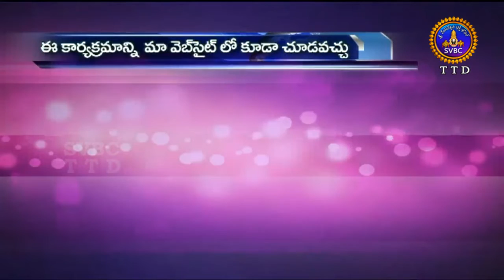ఆధ్యాత్మిక విశేషాలు | Adhyatmika Viseshalu | 8:30 Am | 03-10-19 | SVBC TTD